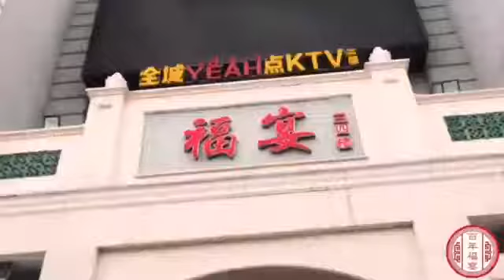NEW ARRIVAL T6 is serving in Restaurant FuYan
Our latest Delivery Robot with Intelligent Multiple Robots Collaboration capability using Fleet Management System.